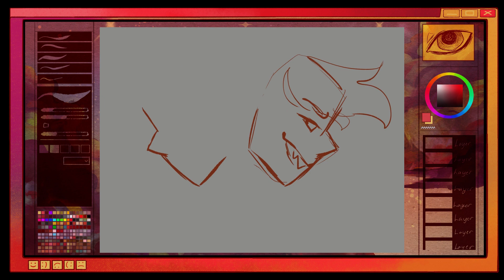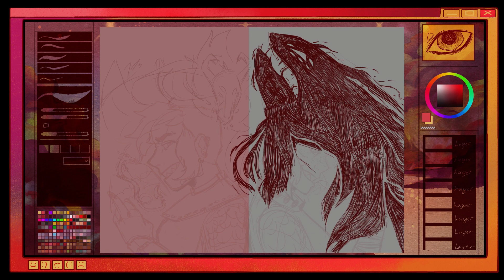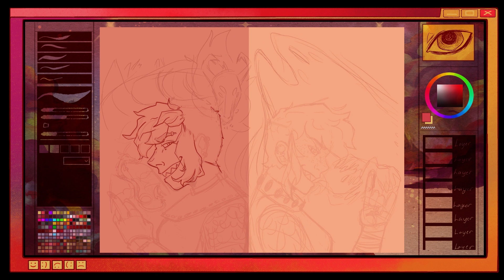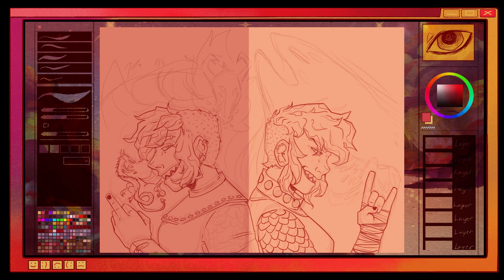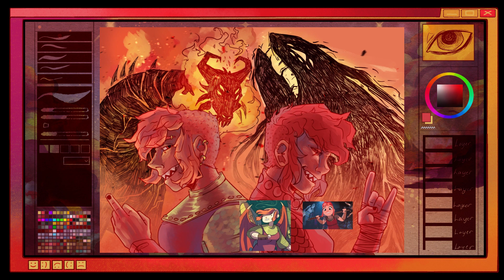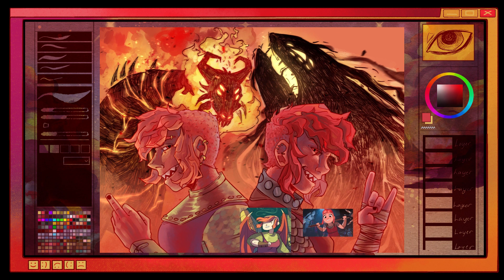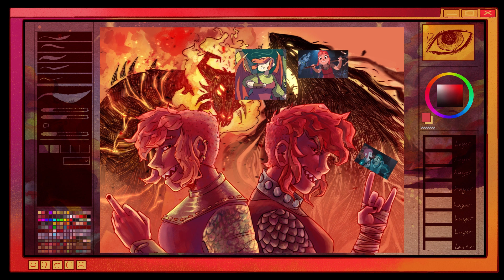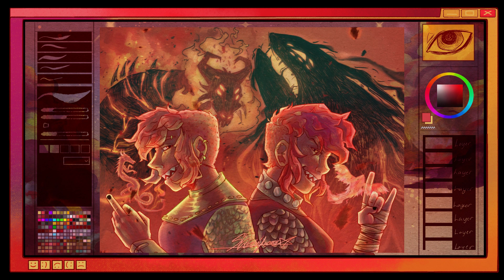Nimona Fan art Movie and Comic | Timelaspe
Gonna try experimenting with longer process vids again :)
What I used to make this video:
Openshot video editor/ Video editor
OBS

Music is:
I'm not crying you are by pinkshift
Eat your friends by Jhariah and Pinkshift
Risk Risk Risk by Jhariah